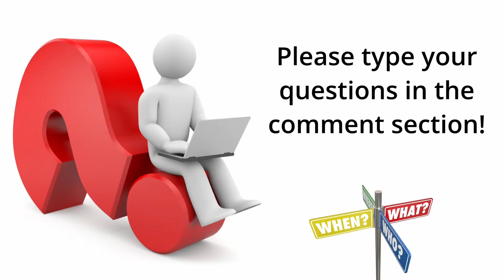I'll Take You There | TNT Bible Study | Dr. C. Dexter Wise III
Dr. Wise continues the series, "Heaven on Earth" with today's topic "I'll Take You There".